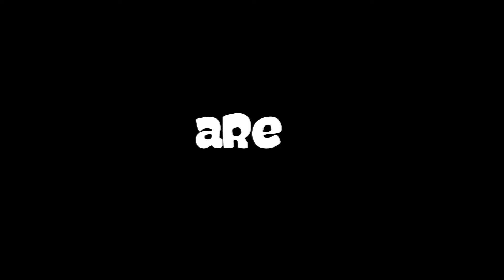The Black Sheep Gang! NFT - Teaser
Hey Gang!... We are happy to release our new teaser!

Join us and become a BlackSheep! This project is just starting and have amazing potential. Enjoy!